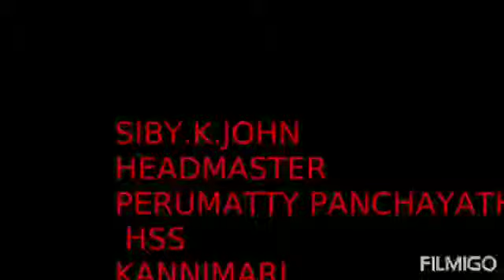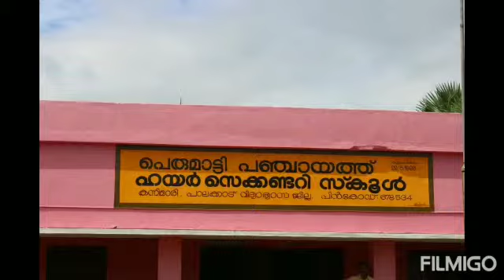SIBI K JOHN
Perumatty panchayats Higher Secondary School,Kannimari,Chittur,Palakkad